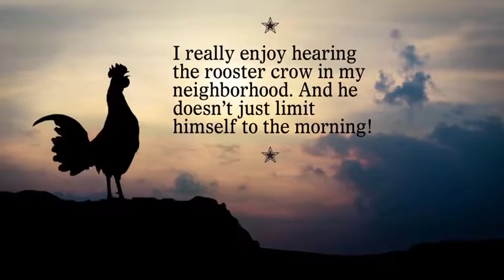Let It Out: courteous zookeepers, cereal box prizes, mosquitoes and more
What's on the mind of IndyStar readers? We've collected highlights from our popular reader message feature. (Stephen J. Beard/IndyStar)